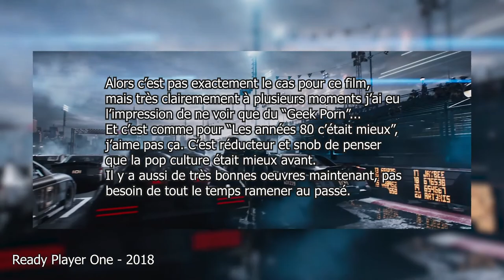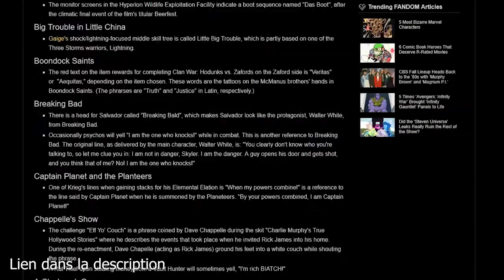Les Borderlands - Folie et Post-Apo (PARTIE 2)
Et voilà la seconde partie de ma vidéo sur Borderlands, j'espère que ça vous plaira !
N'hésitez pas à partager la vidéo, ça fait toujours plaisir !
Bon pas contre je vous promet pas de sortir une vidéo du même acabit le mois prochain, c'était quand même assez éprouvant à faire x)

Infos utiles#